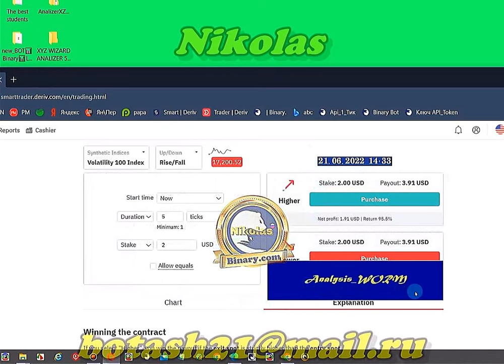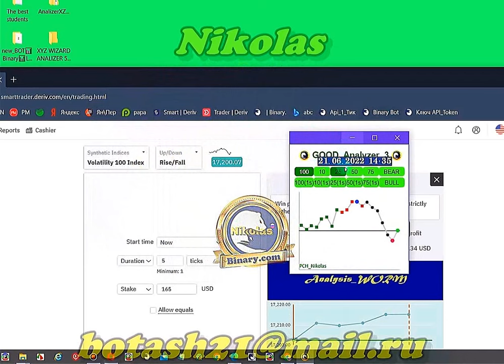Analysis_WORM Binary.com